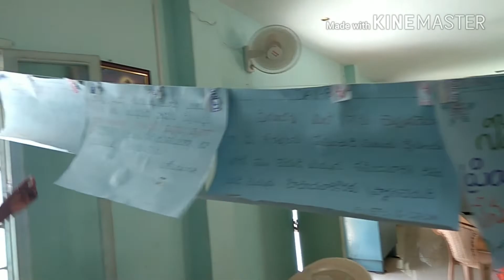vbs crafts 2019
watch these crafts and try this at your churches surely it will help u